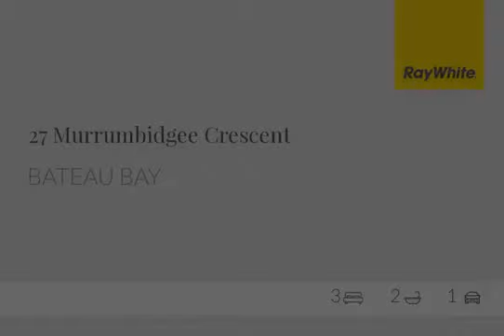34 Rays Road bateau bay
Cute as a button and loads of character to be found in this authentic cottage including large picture bay windows, original timber flooring, oversized bedrooms with built-ins. You will find an enchanting, fully fenced near level backyard with well-established gardens. This home could potentially be transformed with a basic, low cost renovation. A second level could be added gaining panoramic water views. If you are ready to fall head over heal for a property make sure to inspect this home. A perfect scenario for first home buyers or renovators.